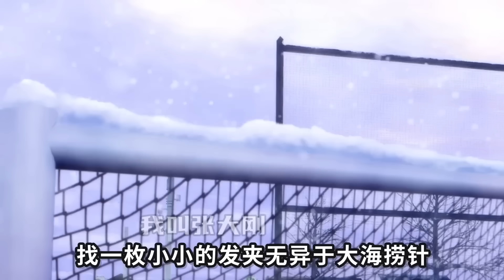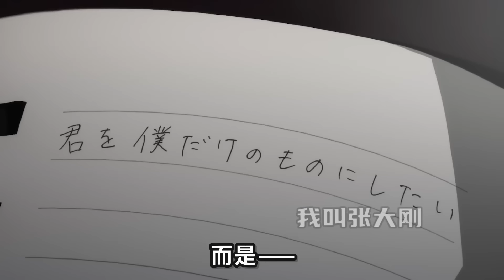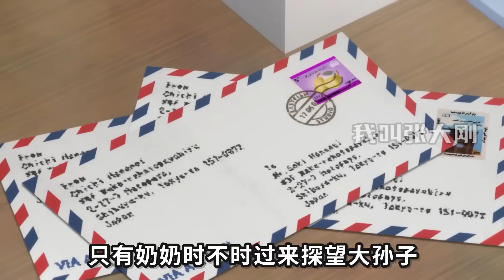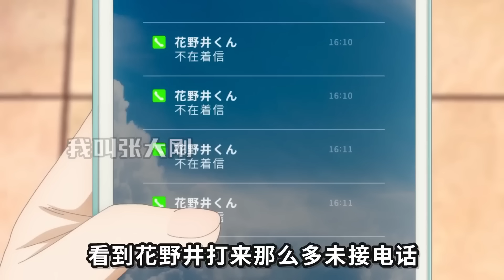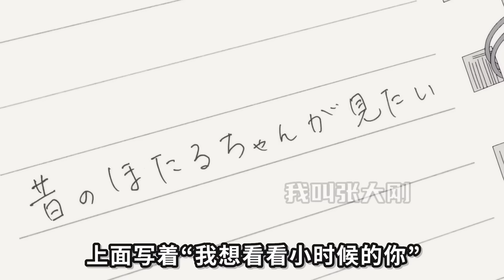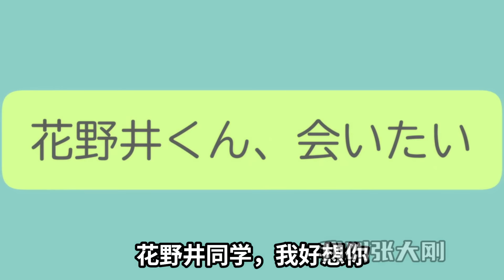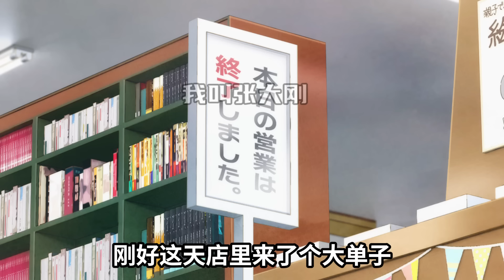【四月新番】癲公跟女友閨蜜爭寵爭不過大破防！正式交往？先見家長！一口氣看完《花野井君和相思病》1-8集！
戀愛腦癲公和他的小太陽！一口氣看完